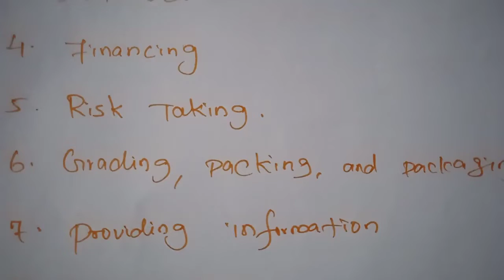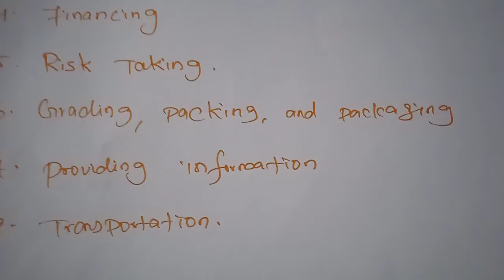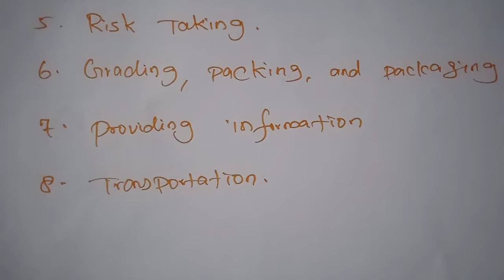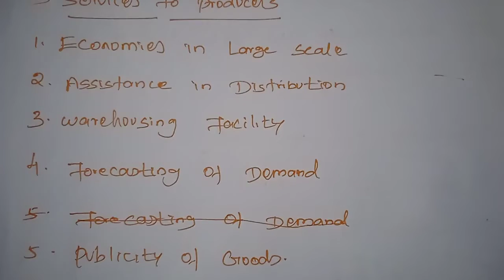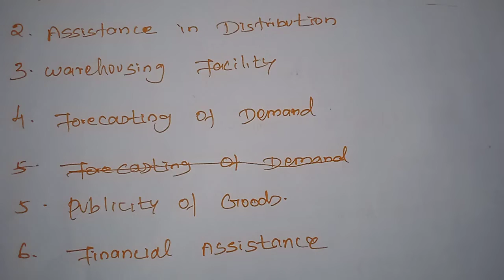Grade XI - Commerce || Function of Wholesaler || Online Class, Bethlahem Matric School